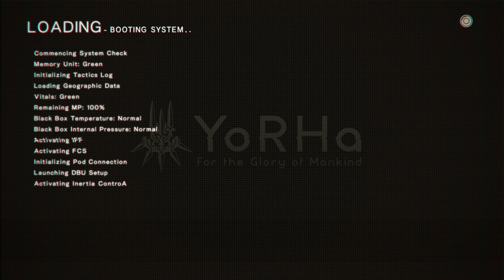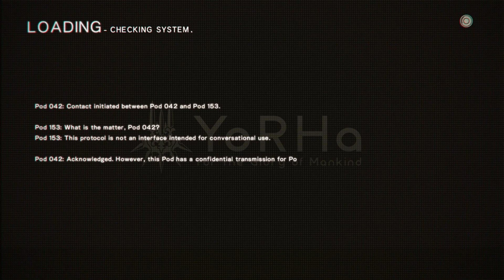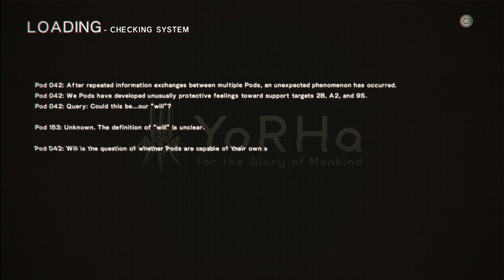Let's Play Nier: Automata (#25) - God Box of Adorableness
On this episode we revel in how cute the protagonists interactions with the pods are while the pods develop self awareness.

Nier: Automata is Yoko Taro's unexpected sequel to 2010's cult hit, Nier which was itself a sequel to one of the bad endings of Drakengard. Between Nier and Nier: Automata, there is a cornucopia of novels, drama CDs, and stage plays to bridge the several millennia long gap. You might be thinking that Nier: Automata sounds like it will be imprenetrable, but it really isn't. In fact, you don't really even need to have played Nier to pick up and go through Automata. The original game along with the bevvy of side content and the Drakengard series will help to contextualize certain aspects of Automata's story, but it stands strongly on its own.

As you might imagine, storytelling is important to Nier: Automata. Yoko Taro is capable of telling profound, stirring, and deeply philosophical stories that are both wild and sometimes a bit convoluted. Nier: Automata, being a joint collaboration with Platinum games, not only tells a brilliant story full of intricate themes and allegories, but plays impeccably well, too.

Nier: Automata is a sonically, visually, and ludically wonderful package. In this LP I will do my best to demonstrate all of what makes it so fantastic, and I will also be showing all 26 endings. Yes, I said 26 - twenty six - endings.